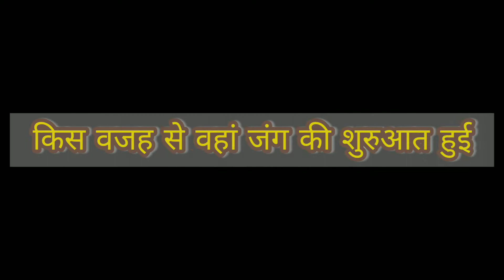Russia और Ukraine के बीच किस वजह से युद्ध की शुरुआत हुई | Do you know about Russia and Ukraine War ?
👉NATO kya hota hai| रूस और यूक्रेन के बीच किस वजह से युद्ध की शुरुआत हुई| All information रूस,युक्रेन
👉Nato ki suruwat kaise huee
👉Russia aur Ukraine ke bich kyu jang chal raha hai
👉kis wajah se Rusiya aur Ukraine ki jang ki suruwat huee
🔘 Nato kya hota hai
🔘 Nato ki suruwat kab huee
🔘 Nato ka headquarter kaha hai
🔳 Ye sabhi jankari aapko is video me dekhane ko milenge.
👉Nato kya hota hai| Russia aur ukraine ke bich kyu jang chal raha hai|Nato ke bare me all information
👉 Nato kya hai aur Russia aur Ukraine ke bich kyu jang chal raha hai aur kya karan hai kis wajah se waha jang chal raha hai aur Nato ke bare me sabhi information iss video me aapko dekhane ko milenge
👉 Video me end tak bane rahe
⭕ Top Videos
(1). चलती ट्रेन से अगर मोबाइल नीचे गिर जाए तो हमें वो मोबाइल फिर कैसे मिलेगा ?